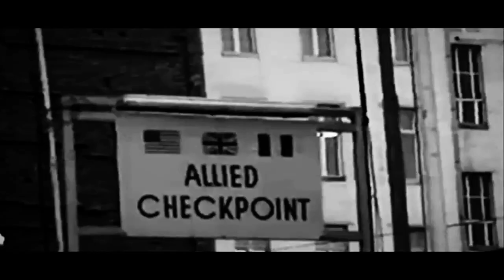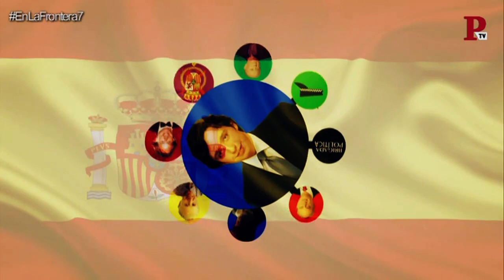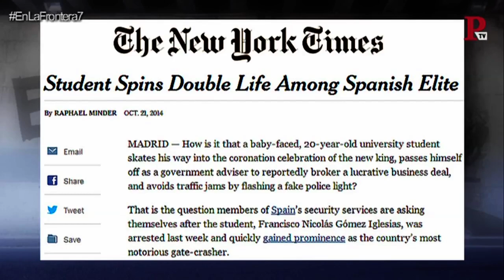En la Frontera - Miércoles, 17 de enero de 2018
Programa de 'En la Frontera' del miércoles 17 de enero de 2018.